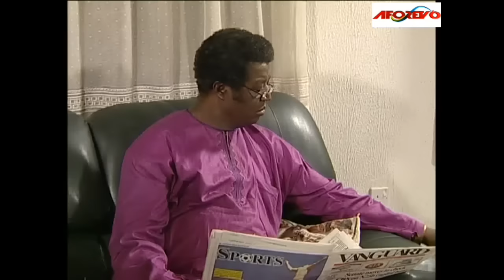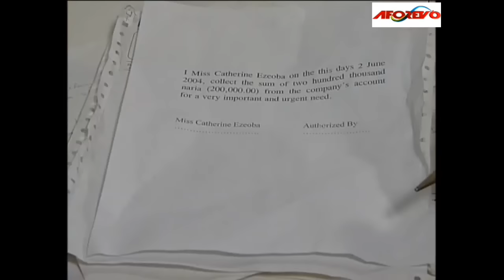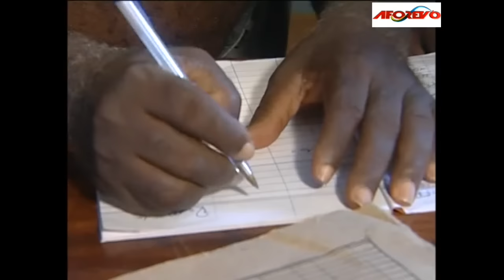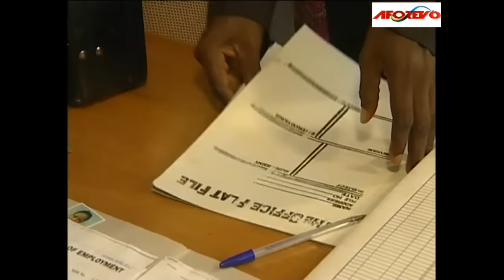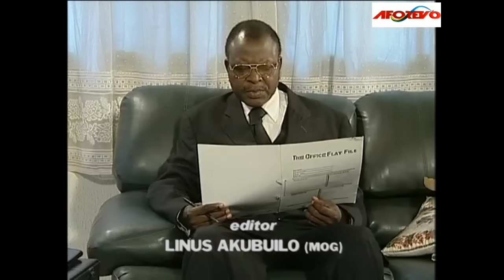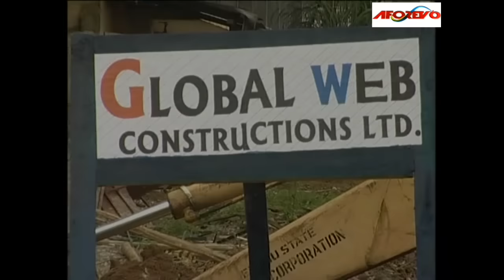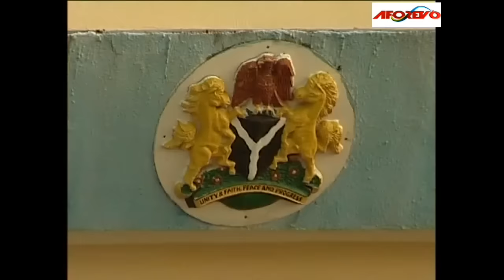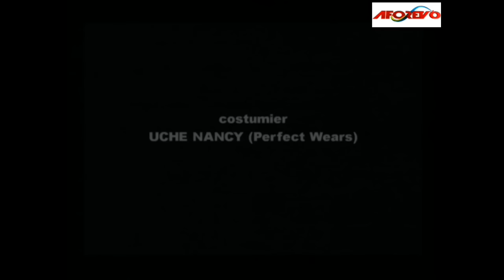WHAT KIND OF A BAD MOTHER ARE YOU (NGOZI EZEONU, INI EDO) | AFRICAN MOVIES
A man wills more than half of his wealth to his last child before he died, will she be able to contain the wrath of her two elder sisters?

Starring: VITALIS NDUBUISI, NGOZI EZEONU, INI EDO, CHINENYE NNEBE

FACES OF BEAUTY